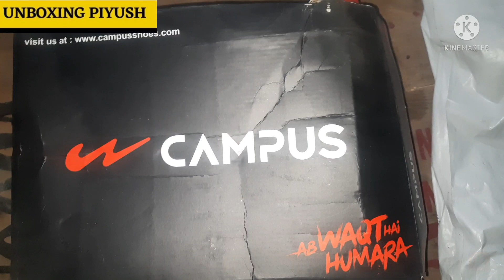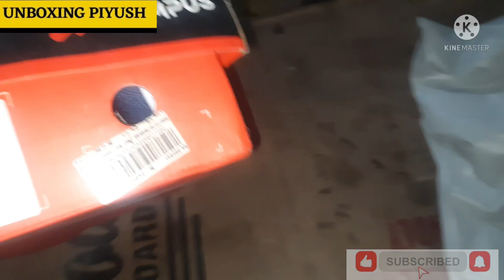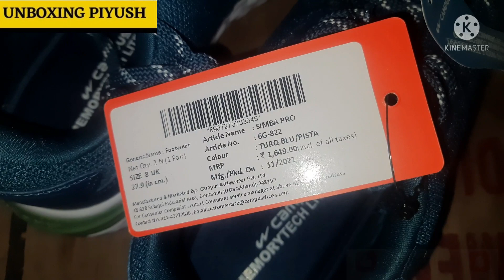Campus Shoes under 900 rs - buy Ajio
Campus Shoes under 900 buy ajio,
Campus shoes buy ajio,

Do share your comments in comment section.